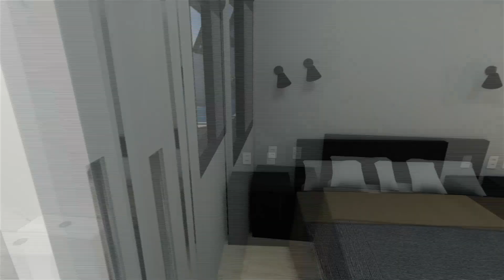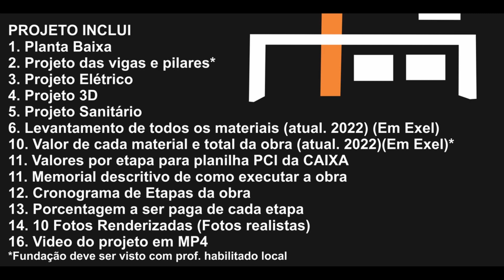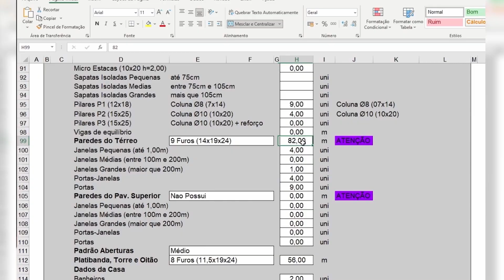Planta casa 2 quartos sendo 1 suíte com closet - Terreno 12x25 - 95m² - Simples - Proj. Manaus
Projeto Manaus é um projeto Super Moderno, sua estrutura conta com o telhado embutido e um pórtico em sua fachada, deixando assim, o projeto mais sofisticado. Possui uma garagem lateral e tem uma ótima disposição de cômodos e circulação interna. Este modelo é para terreno com 12m de frente ou mais. Também temos a versão para 10m..

🍀Bem vindo a MARTIN PROJETOS (projetos prontos e projetos personalizados e Planejamento de obra)🍀
Sou Eng. Henrique Martin (CREA RS207789)
Convido você a conhecer os melhores e mais completos projetos do Mercado!

ههههههههههههههههههههههههههههههههههههههههههههههههههههههه

CHEGA DE PAGAR ABSURDOS EM PROJETOS!
🏦Tenha o melhor custo do mercado!🏦
Quanto custa um projeto completo PRONTO?
💲R$120,00 💲
Ou faça um projeto Novo(personalizado)!
💲 de 1200(1 andar) a 💲1900,00 (sobrado) 💲
(Preços de 2024!)

👉Projeto incluí:
❶. Planta Baixa
❷. Projeto elétrico
❸. Projeto estrutural*
❹. Projeto hidráulico
❺. Projeto 3D (inclui TODO o terreno)
❻. Projeto sanitário
❼. Levantamento de todos os materiais em EXEL (atual. 2024)
❽. Valor de cada material e total da obra em EXEL (atual 2024)
❾. Memorial descritivo de como executar a obra
❿. Etapas da obra para pagamento de construtor
❶❶. Porcentagem a ser paga de cada etapa da obra
❶❷. Enviamos arquivos de Autocad e SketchUp
❶❸. Planta Humanizada (para comercial)
❶❹. Vídeo completo de toda a casa
❶❺. 20 Fotos renderizadas da casa
❶❻. Tour 360

*FUNDAÇÃO apenas para fins de cálculo.
**Valor não inclui tramite te aprovação na Prefeitura

✅Projeto será enviado na hora!
✅Martinprojetos.com – Projetos de Qualidade!
Pesquise nossa avaliação no google "Martin Projetos" somos 5 Estrelas!

ou se quiser ligar (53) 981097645